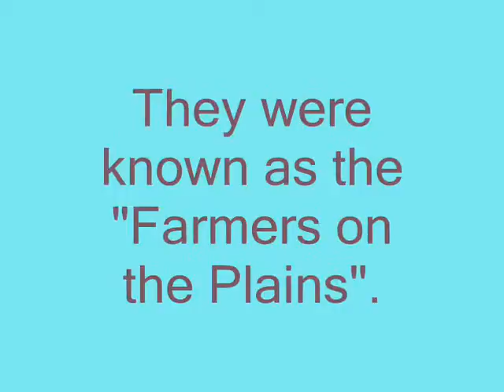Pawnee the Paint Horse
Pawnee is a sorrel and white paint horse owned by Mikki!